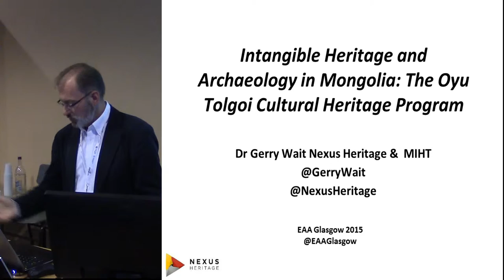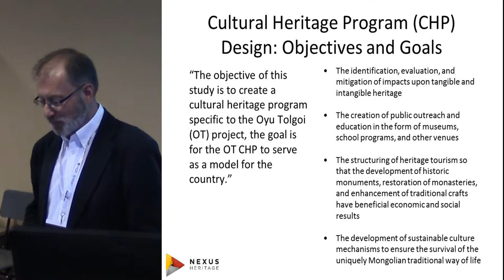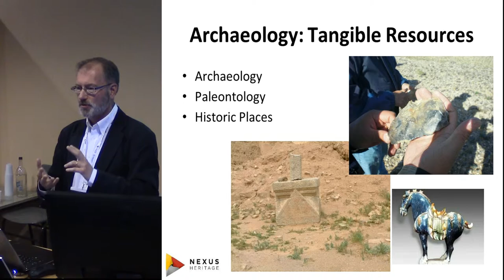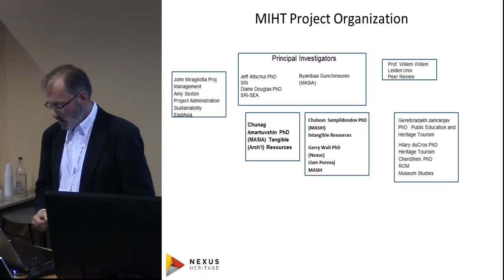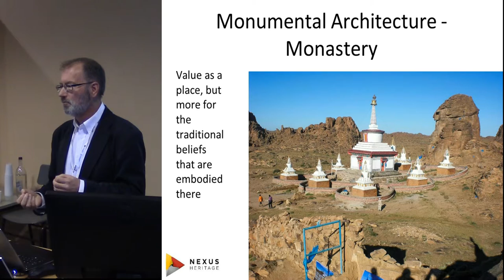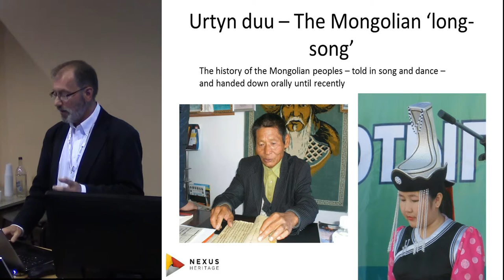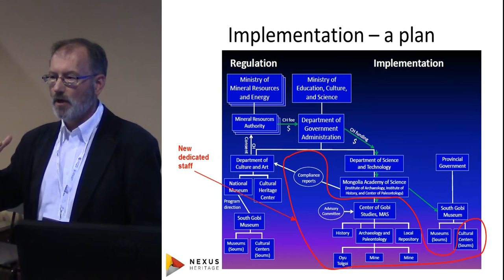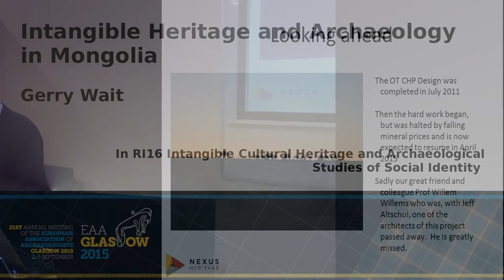Intangible Heritage and Archaeology in Mongolia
Gerry Wait
NEXUS HERITAGE
In 2010-11 the author participated in a project in the Gobi Desert of Mongolia. The Mongolian International Heritage Team brought together international consultants paired with members from the various departments of the Mongolian Academy of Sciences, jointly directed by Jeff Altschul from SRI and Byambaa Gunchinsuren from the MAS-Institute of Archaeology. The project started off as an extremely large and holistic management plan for a copper-gold mine, but eventually grew to encompass new national legislation and a structure for managing heritage impacts arising from mining in the South Gobi. The author’s remit was the Intangible heritage of the Gobi, partnering with the Institute of History MAS – where ethnography had been placed. Our investigations focussed among other forms on the Mongolian long-songs – the urtyn duu – and the uvt
gazruud or sacred places. The Mongolian peoples of the Gobi, perhaps because of their strong nomadic heritage, are far more attuned to the variety and importance of the intangible aspects of their culture and, as will be described, the resulting study was phenomenally rich and sets very high expectations for future environmental impact studies and conservation plans.